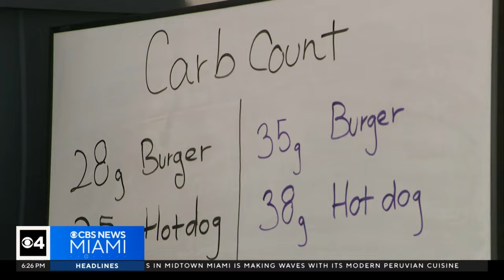Nicklaus Children's Hospital's "Camp Roaring Sun" brings Olympic spirit to patients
CBS News Miami's photojournalist Peter Miranda was there for all the fun and games.